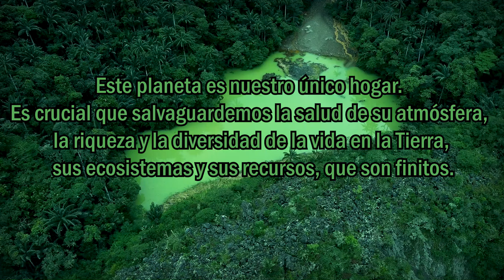Esta AVENTURA NO salió como lo ESPERABA 😭 | Laguna del Volcán GALERAS- 2blemillas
laguna de JADE, ubicada en Consaca Nariño, a 12km de la vereda Churupamba, vereda que da acceso a este espectacular recurso natural.